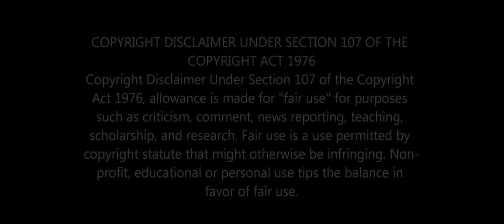Mad Max: Fury Road (2015) Explained in Malayalam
queries to solve:

mad Max Fury Road full story Explained in Malayalam
mad Max Fury Road explanation malayalam
action movie Explained in Malayalam
mad Max Fury Road explained in five minutes